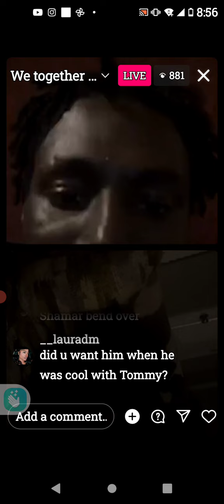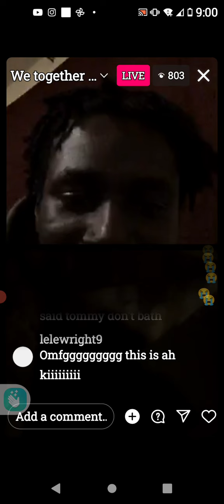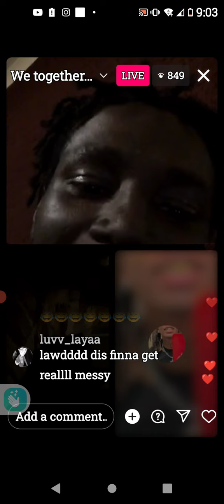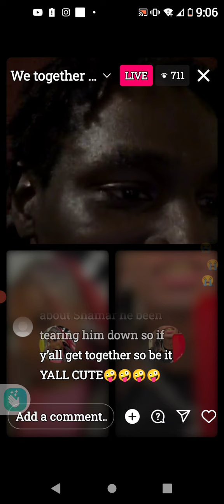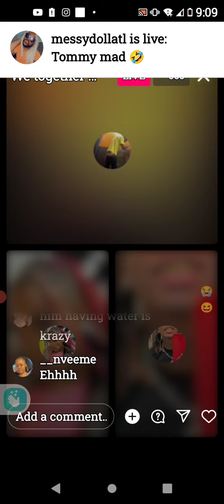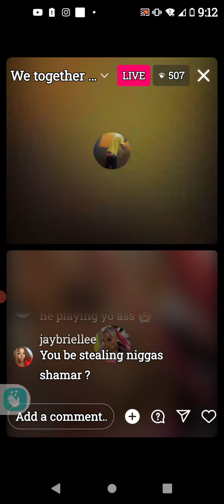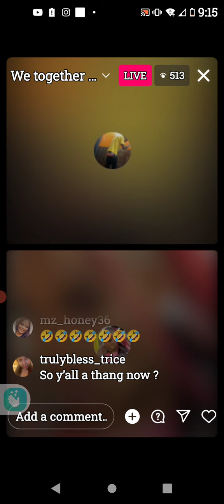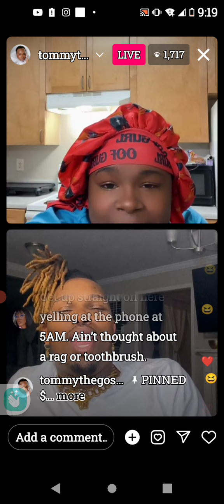FOR THE LOVE OF DIRT-Alvo has always liked Shamar